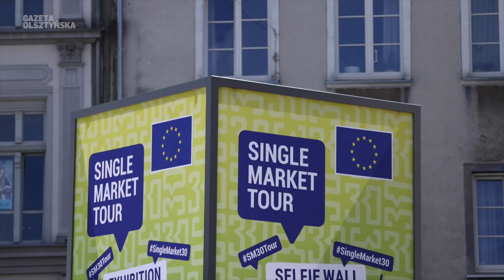Robert Waraksa: Bez Unii Olsztynek byłby zupełnie inny - Single Market Tour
— W dniu wejścia Polski do Unii byłem uczniem liceum. I doskonale pamiętam, jak Olsztynek wyglądał 20 lat temu, a jak wygląda dziś. Praktycznie wszystkie inwestycje zostały sfinansowane przy dużym współudziale funduszy unijnych. Unia to także wsparcie na co dzień: jednolity rynek otwiera praktycznie wszystkie drzwi i sprawia, że rzeczywiście wszyscy możemy czuć się równi.